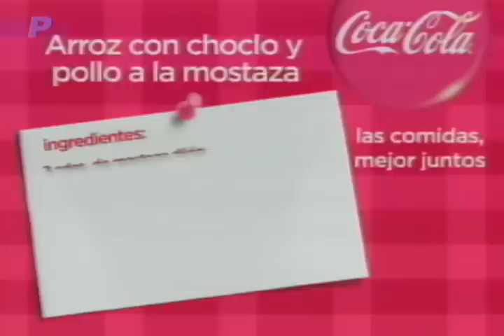Segmento Coca-Cola: Arroz con choclo y pollo a la mostaza